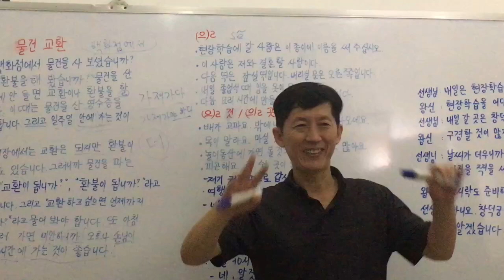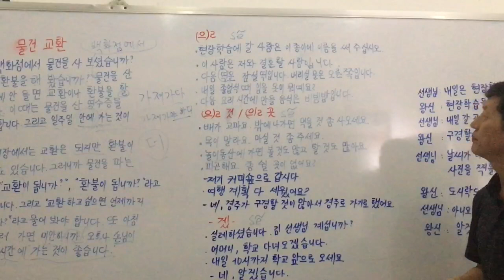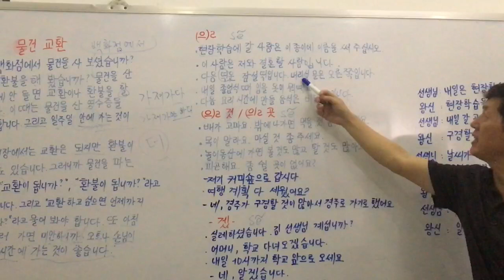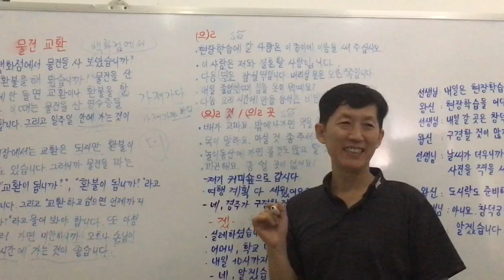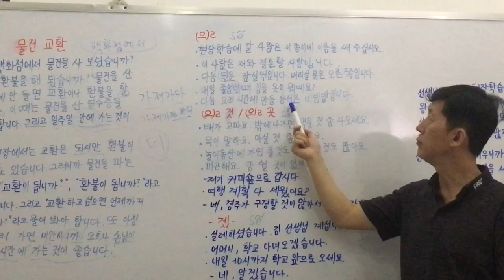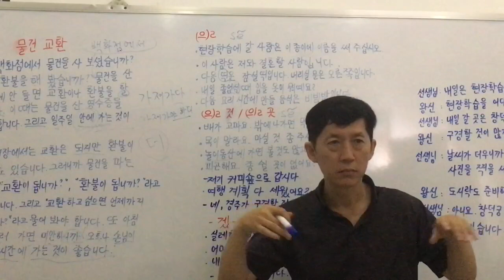The First Step for Korean Language /Học tiếng Hàn “sẽ “ (으)ㄹ